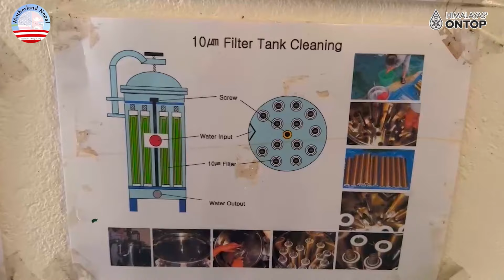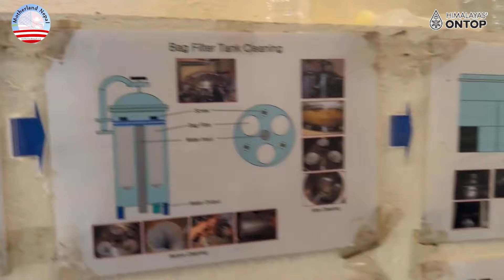Himalayan on top: Production process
Himalayas’ ONTOP water is an example of how foreign investment can help promote industries in Nepal. This brand was first launched by Korean Investment group (Himalayas Spring water Company Ltd) in 2007, has not only become a favorite among corporate houses, Foreigners, High end Hotel and Restaurants but has also gone international High end market.

This company was established by the Korean firm with an initial capital of $ 60 million. We do not use Reverse osmosis processing for filtration but rather in order to maintain the original taste of the sourced water, we uses series of treatment and filtration processes such as sand filtration, carbon filtration, Micro filtration, Ozonation, UV sterilization.

With an increasing demand in both the domestic and international markets, Mukti Shree Pvt Ltd, a domestic company combined its forces with the Korean initiative to enhance the market.

As it was a new product in the market with comparatively high price, it was difficult get people to buy. However, Himalayas’ ONTOP primarily focused on the quality of the water and started direct campaigns door-to-door awareness programme in the Nepali market.

Few years ago we upgraded to AVE machines from Italy to fill and package water using four-step filtration through micro filters  upgrading from 20 microns  to 0.2 micron.